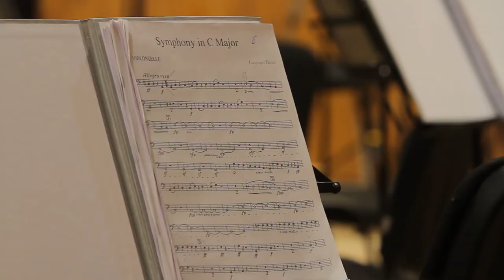Європейський музичний форум у Дніпрі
У Дніпрі розпочався Європейський музичний форум, він триватиме до 26 лютого. Уже втретє подія проходить у рамках програми Бориса Філатова «Культурна столиця». На концертах гратимуть провідні музиканти-солісти України, Норвегії, Німеччини, Нідерландів та Аргентини.
За словами президента Європейського музичного форуму, ректора Дніпропетровської академії музики ім. М.Глінки Юрія Новікова, цього року глядачів вражатимуть творами, які достатньо рідко виконуються.